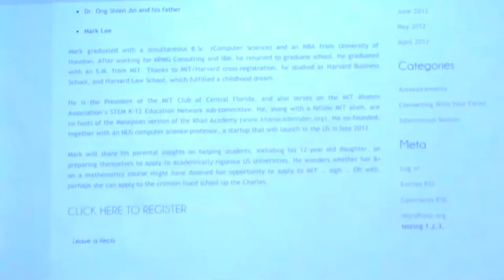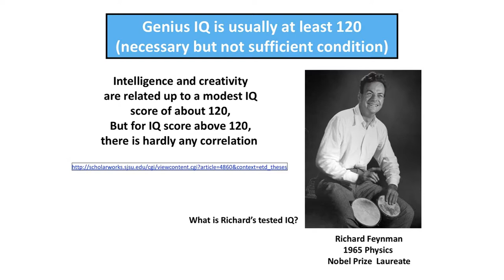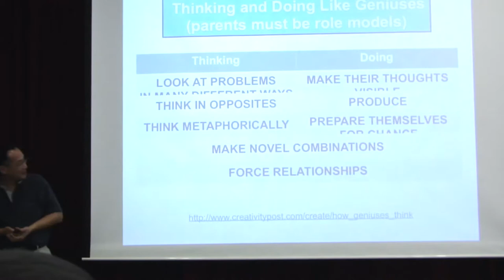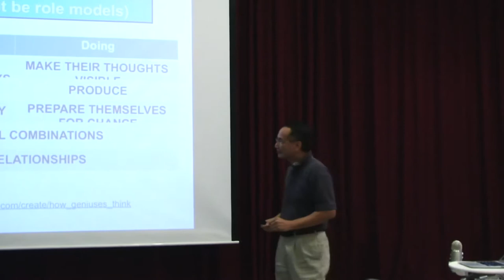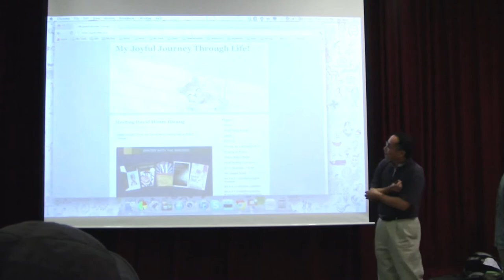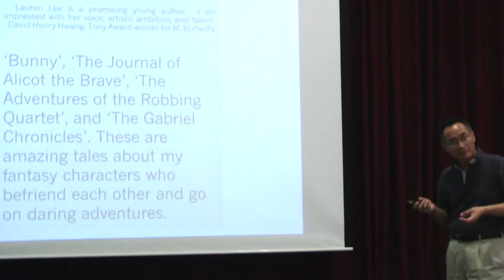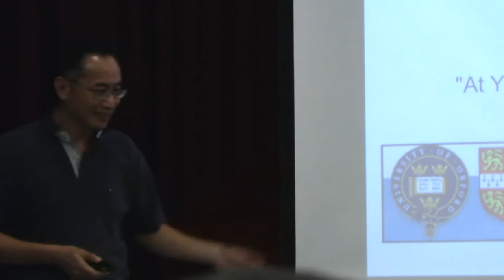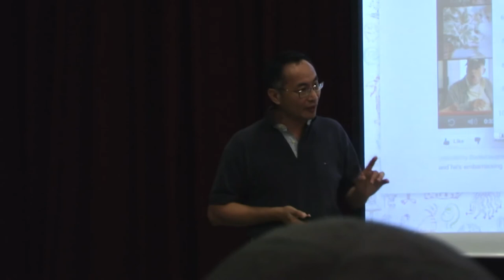Mark Lee - Nurturing Creativity: A Parent's Education & Experience